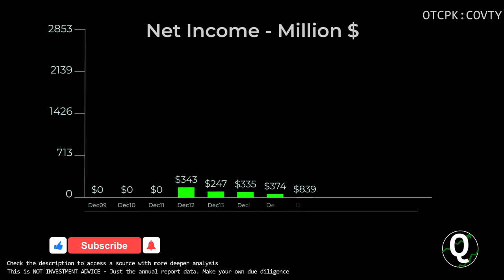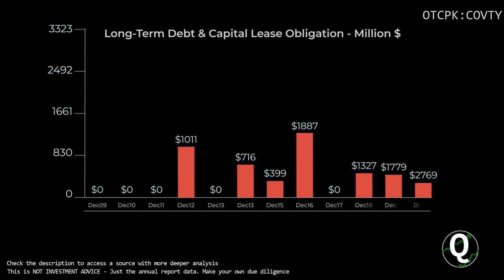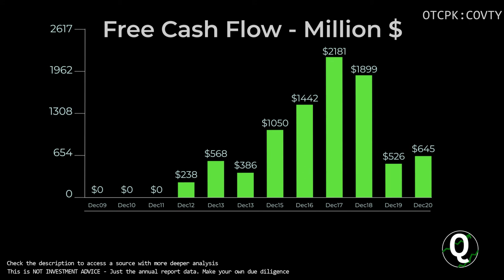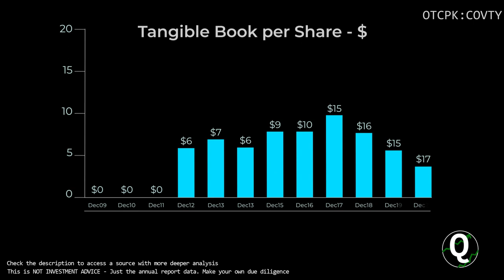$COVTY Stock - Covestro AG | Quick Financials | LAST 12 YEARS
TIMESTAMPS:
00:00 Revenue
00:10 Total Expenses
00:20 Net Income
00:30 Outstanding Shares (Diluted)
00:40 Net Margin %
00:50 Assets & Liabilities
01:00 Equity
01:10 Debt to Equity
01:20 Stock Price
01:30 Cash
01:40 Short-Term Debt
01:50 Long-Term Debt
02:00 Cash Flow from Operations
02:10 Cash Flow from Investing
02:20 Cash Flow from Financing
02:30 Capital Expenditure
02:40 Free Cashflow
02:50 Market Cap
03:00 Enterprise Value
03:10 Tangible Book value per share
03:20 Projected FCF